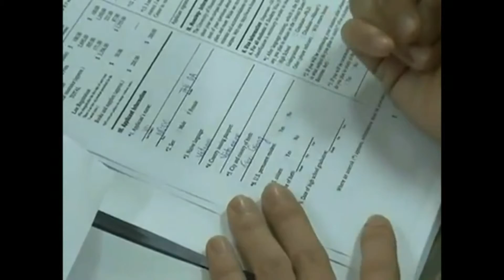Du học Úc trường Charles Darwin University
Du hoc uc,hoc bongdu hoc uc,dieu kien du hoc uc,hoc bong du hoc uc 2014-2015,du hoc uc vua hoc vua lam,du hoc uc 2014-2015,hoc phi du hoc uc